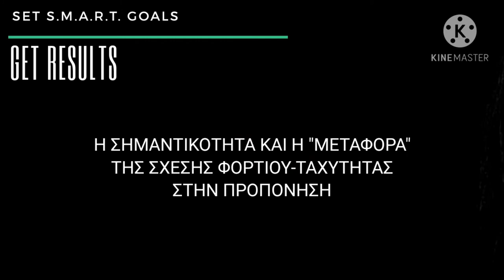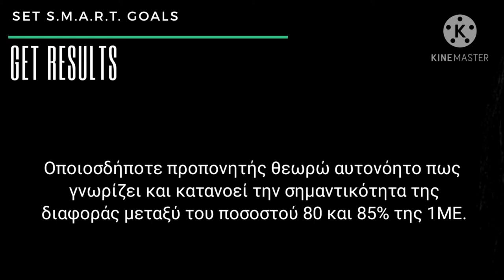Σχέση φορτίου-ταχύτητας: Οδηγός αποτελεσματικής προπόνησης